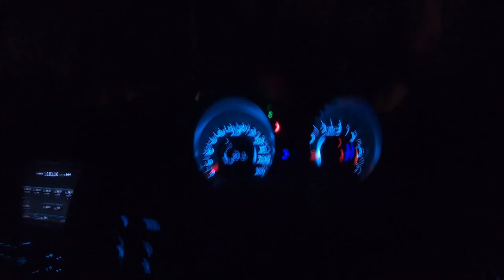Witnessed a beautiful Sunset At Bhat Ecotourism | Jambughoda | Panchmahal | Off Roading With Xuv500.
An easy destination to combine with a visit to Champaner is the Jambughoda Wildlife Sanctuary, a mere 20 km away (70 km from Vadodara). Full of forests of teak and mahuda trees, bamboo, and other lush vegetation, Jambughoda is home to large populations of many kinds of wildlife. The leopard at the top of the food chain is the primary predator, and its numbers have been increasing recently. Other large wildlife include the wild boar, nilgai (blue bull, the largest antelope in Asia), jackal, hyena, barking deer, sloth bear, and chausingha(four-horned antelope).

Before independence, the region belonged to the princely state of Jambughoda. The valleys nestled in the well-forested hills have always been home to many tribal settlements. There are many places to hike through the forests in the sanctuary and it is a marvelous camping site. For those without the experience to camp, a forest rest house is available beside the Kada reservoir, one of two reservoirs in the sanctuary.

The nearest bus and rail access is Shivrajpur, just 1 km from the sanctuary.

By road: Champaner is 45 km from Vadodara, accessible by bus or private vehicles. Cars can be hired in Vadodara to drive to Champaner-Pavagadh, which is the best option if you want to combine the journey with other sites like Jambughoda.